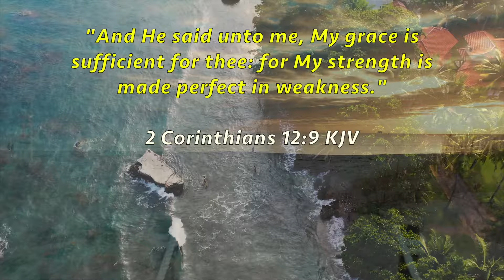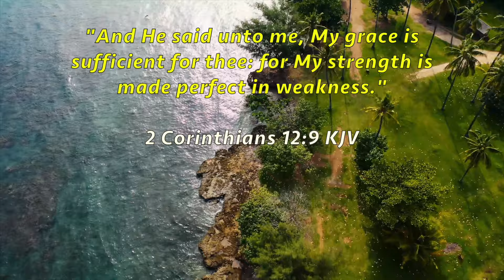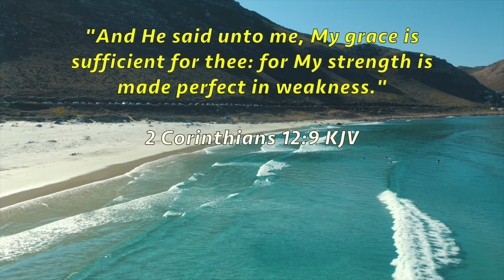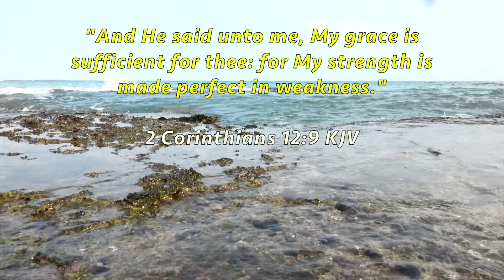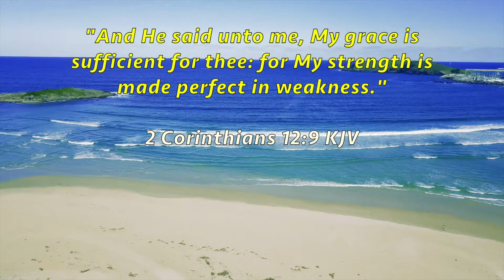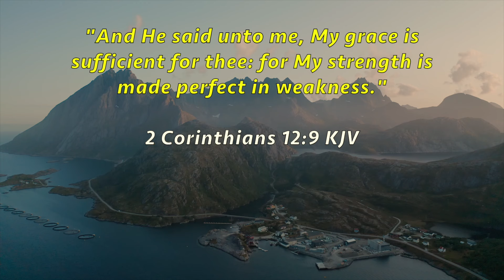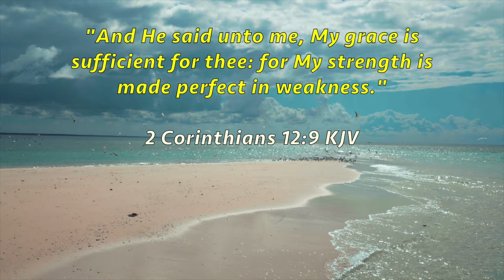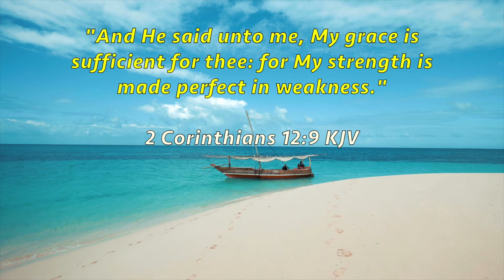Amazing Grace-Piano Organ Instrumental hymn to pray, worship, meditate, study, rest, relax, sleep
This piano instrumental features John Newton's traditional Christian hymn, "Amazing Grace," setting the atmosphere of thankful worship. Meditation music for prayer, praise, worship,  healing, stress management, studying, breakthrough, deliverance, rest, and relaxation.

Looking for Spirit-led counseling and spiritual soul care?

If you need help, please contact your local pastor, spiritual leader, or mental healthcare provider. For urgent assistance, call 911 or 988 National Suicide and Crisis Lifeline, or visit the nearest emergency room near you.